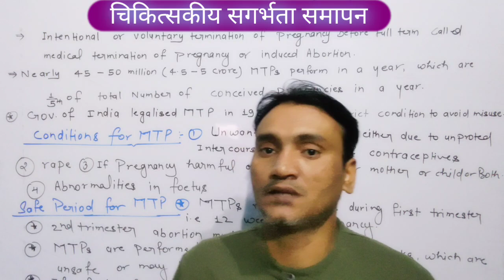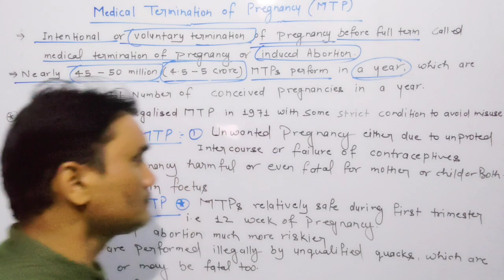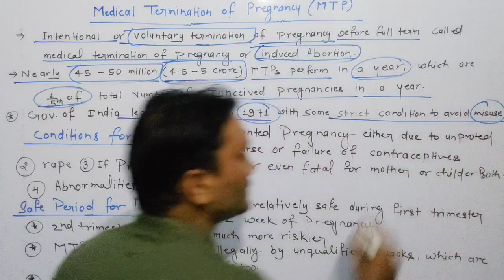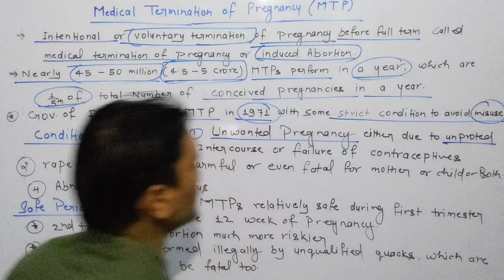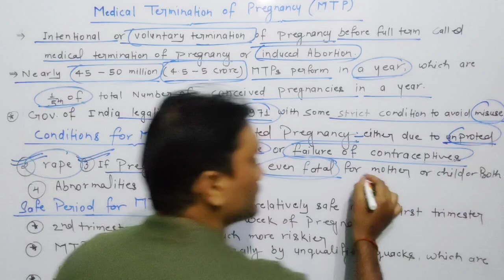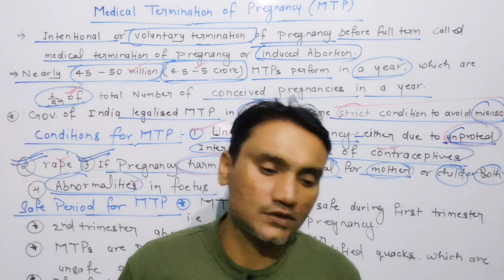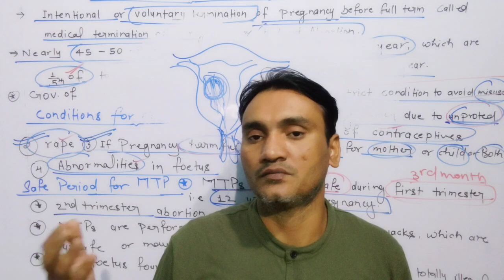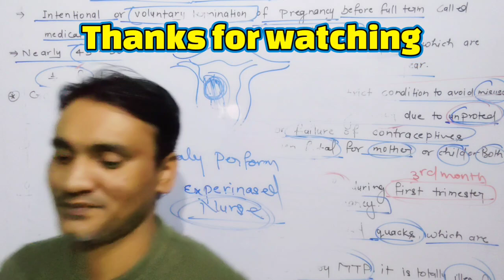Medical termination of pregnancy:MTP l Class 12 Biology lCh-3 Reproductive health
What is MTP... medical termination of pregnancy
class 12 Biology Ch-3 Reproductive health
lecture -8 MTP ( induced abortion)

dear students this video full based on ncert ...
we covered all important points of ncert ...

we believe in quality teaching

regard
SudhirPandey 🙏🙏